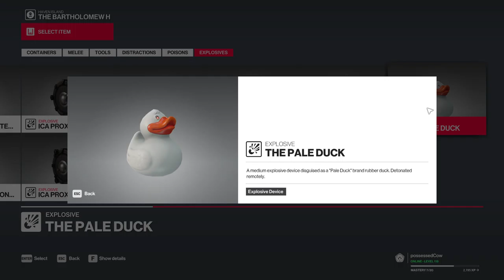Hitman 2 [20] Pirate Life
Didn't have much time so I started an escalation contract and, since I never finish them, I didn't finish this one either.